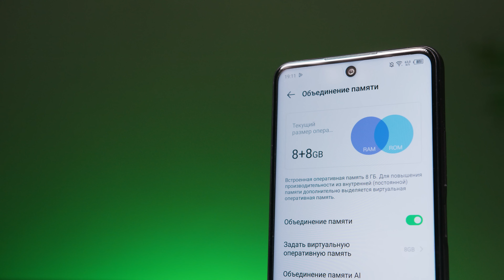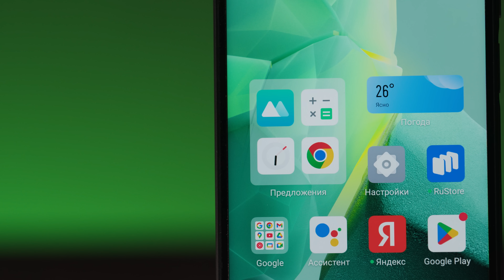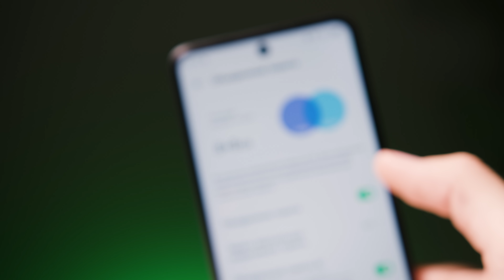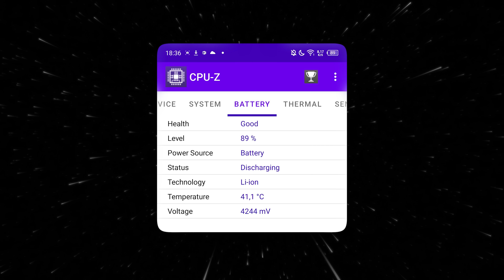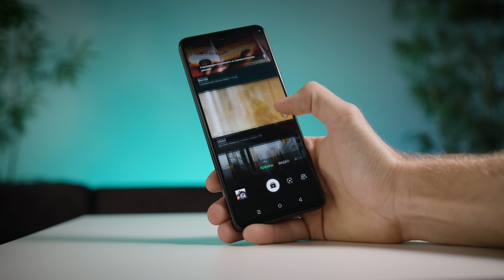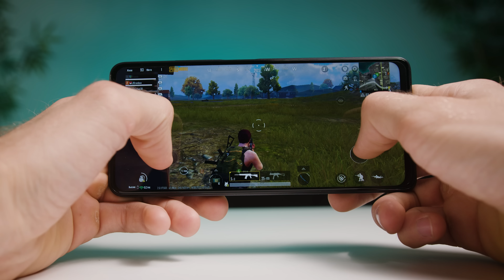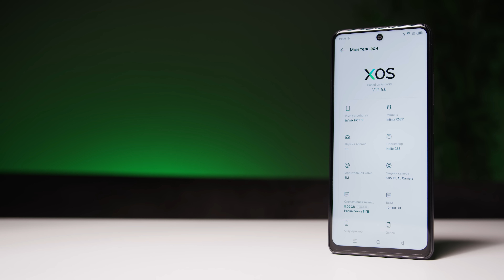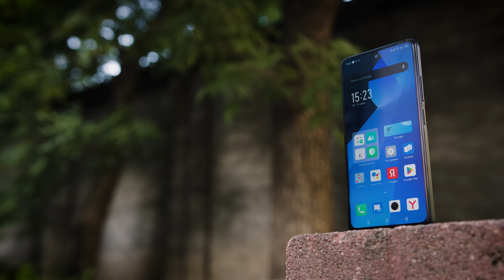Нереальный смартфон за 15 000 руб. Обзор Infinix HOT 30!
Infinix HOT 30 - это современный, технологичный, красивый, а самое главное бюджетный смартфон. Версия с 4/128 обойдется в 12 000 руб. А 8/128 всего 15 000 руб.
За эти деньги вы получаете 50 Мп камеру, неплохой проц, батарею на 5000 мАч, защиту по IP53, а также экран на 90 Гц. Достойно!

Смартфон для обзора предоставлен компанией Infinix на коммерческой основе.

По поводу рекламы пишите на почту